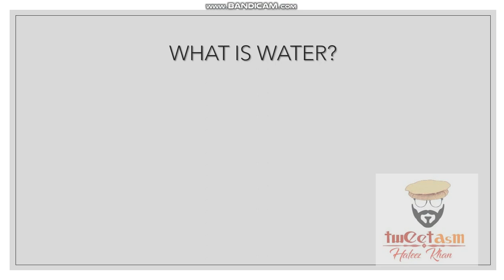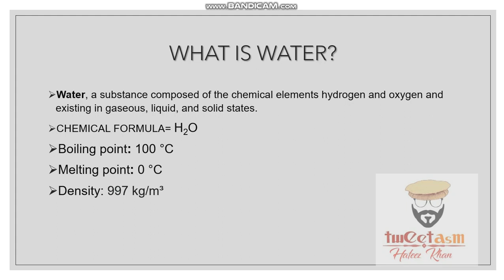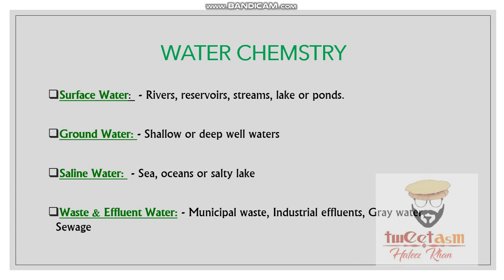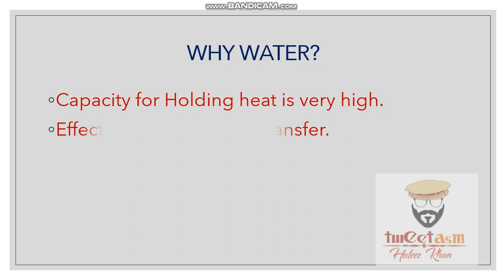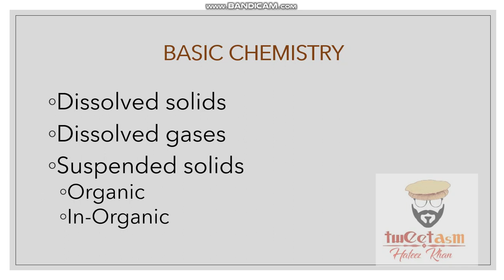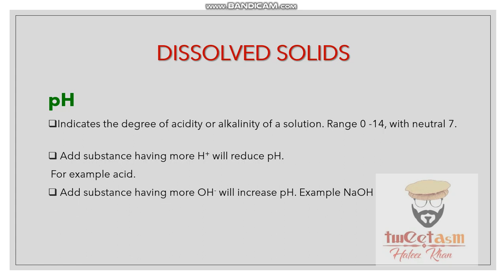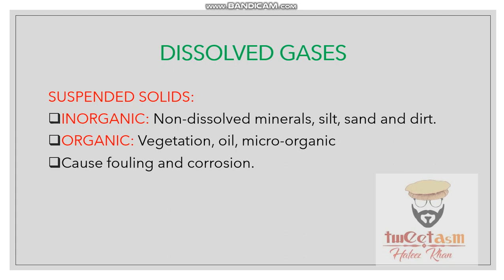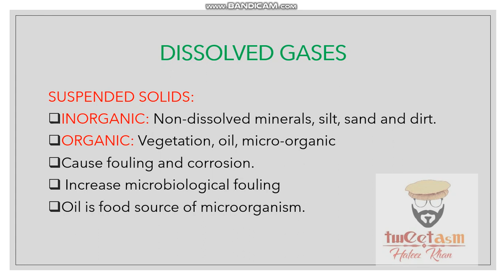Cooling tower what it is| How cooling tower works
The Second Law of Thermodynamics clearly states it is impossible to use heat solely to generate work in a cyclic process. Even in the most efficient cycles, some heat must be exhausted for the cycle to operate. In power plants, that means the primary heat sink is the water-cooled or air-cooled steam condenser. Similar heat exchange is often required at large, non-utility plants as well. Waterside scaling or fouling seriously impedes heat transfer in condensers, and can literally increase large plant fuel costs by hundreds to thousands of dollars per day.1 This article touches upon some of the important fundamentals of cooling water treatment.

To ensure such cooling towers are correctly maintained and operate at optimum efficiency it is essential that the correct coolingwater conditions are established and then maintained at all times. This can be achieved using carefully selected cooling tower water treatment chemicals.

Accepta’s comprehensive range of high-performance cooling water treatment chemicals has been scientifically formulated to deliver significant operational benefits and performance improvements to cooling towers, and open and closed cooling systems that use water as a primary coolant.

Our extensive range of formulated chemicals for cooling water treatment applications includes highly effective dispersants, corrosion inhibitors for both hard and soft water, and advanced multi-functional scale and corrosion inhibitor formulations. We also offer a full range of high-performance oxidizing and non-oxidizing biocides for microbiological control activities in cooling towers and other cooling systems.